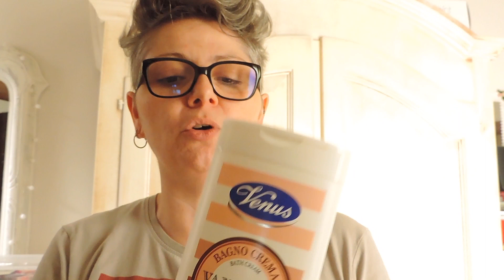Terminati di giugno 2019